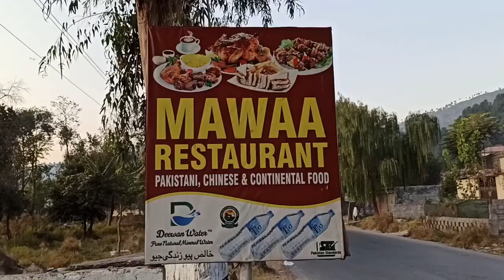Balakot To Naran | Breakfast At Mansehra Mawaa Restaurant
Time To Reach 2 hr 44 min (81.3 km) via Mansehra - Naran - Jalkhad - Chilas Rd/N-15

Balakot
Town in Pakistan
Balakot is a town in Mansehra District in the Khyber Pakhtunkhwa province of Pakistan.